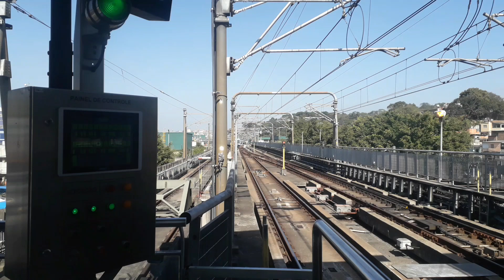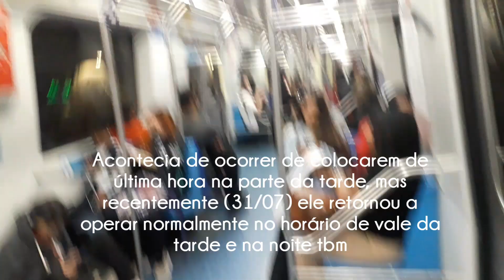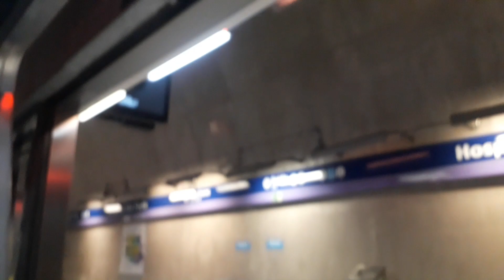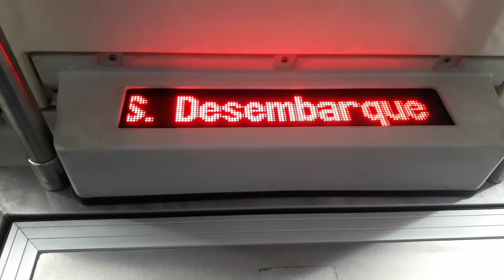Frota F (505) de volta a operação no Vale da tarde | Via Mobilidade - L5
Eita Trem bom!!!

AC gelando que é uma maravilha, PA automático funcionando, slk muito bom...

O trem nas últimas semanas estava operando somente a noite fazendo testes de alinhamento, já que mexeram na PP dele, não está perfeita, mas já ajuda, em VBE, CPL e GGR que ele para alinhado de maneira correta em alguns carros (Frota P faz igual tbm)

Está pouca coisa de diferença em relação ao Frota P.

Antes que venha alguém falar.
o Trem rodou sem dar nenhuma falha e está rodando sem dar falhas, tá rodando lisin.